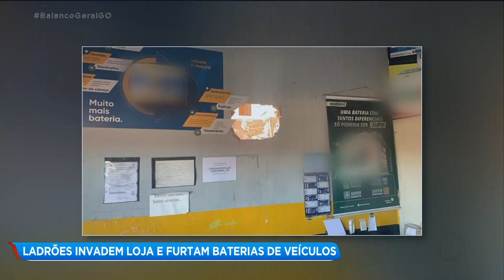LADRÕES INVADEM LOJA E FURTAM BATERIAS DE VEÍCULOS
LADRÕES INVADIRAM UMA LOJA DE BATERIAS, NA VILA CONCÓRDIA EM GOIÂNIA, E FURTARAM BATERIAS DE VEÍCULOS. ELES ENTRARAM PELA CASA DOS FUNDOS E FIZERAM UM BURACO NA PARECE PRA TEREM ACESSO À LOJA.